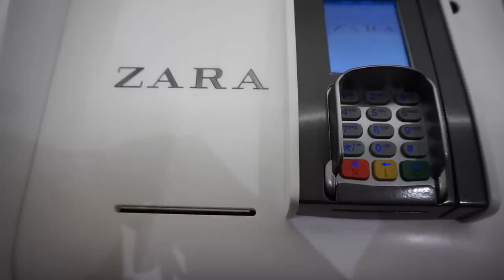Amsterdam’da herşey çok ucuz!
Bu videoda senle beraber Amsterdam’ı gezeceğiz! Bol bol kıyafetler aldım.. ben alışveriş yapmayı o kadar çok seviyorum ki hahah buda size yansıyacaktır. Umarım keyifle izlersiniz! Aldıklarımın hangisini beğeniyorsun?

İyi seyirler!❤️

Her Pazar günü yeni video.

KANAL KONUM:
Merhaba arkadaşlar ben Ramazan kanalıma hoşgeldiniz! Bu kanalda moda ile ilgili (DİY) videolar yapacağım, yani ev yapımı videolar. Sizlere bir şeyler yapmayı öğreteceğim. Bunun yanı sıra, senle başka ulkeleri/şehirleri gezeceğiz, gelecek trendleri konuşacağız, giyim üzerine detaylar vereceğim ve daha fazlası!